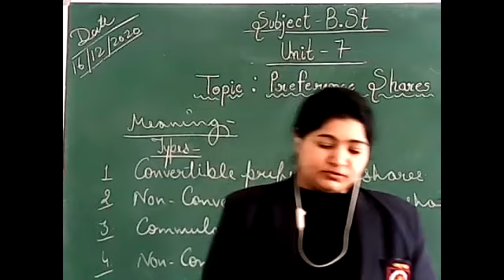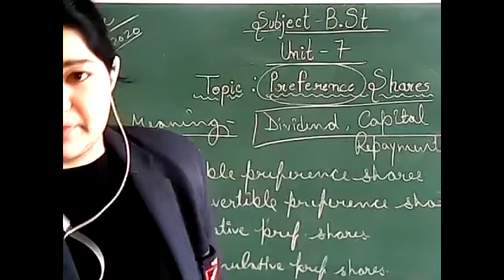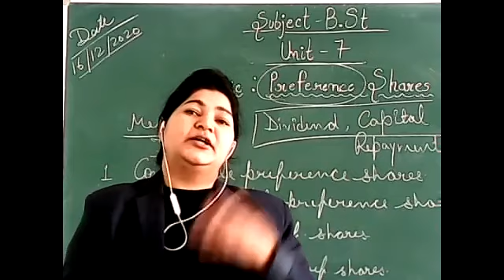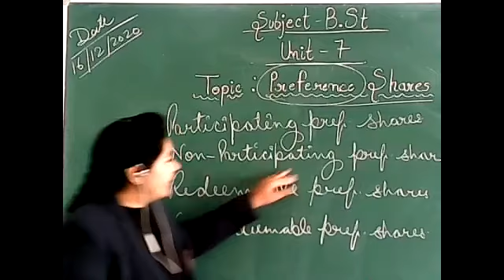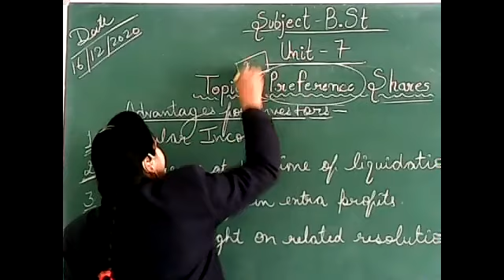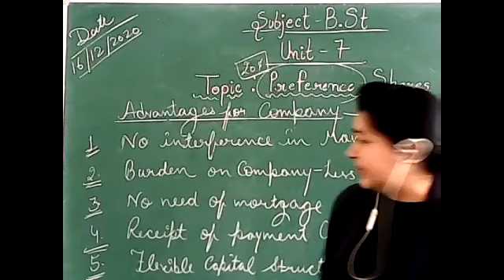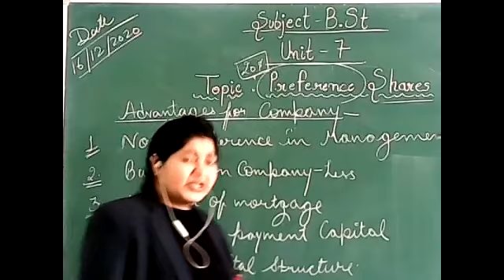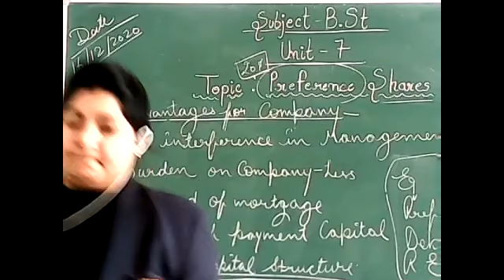Preference Shares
B.St. with Shweta Arora 16/12/2020 10:30 AM